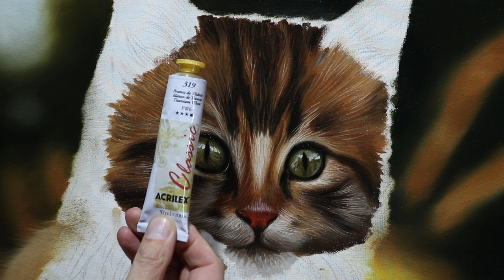Como pintar um gatinho - Parte 2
Facebook: Elton Brunetti - Art